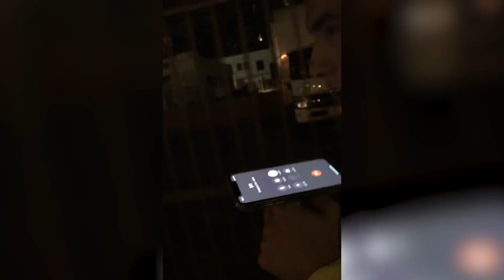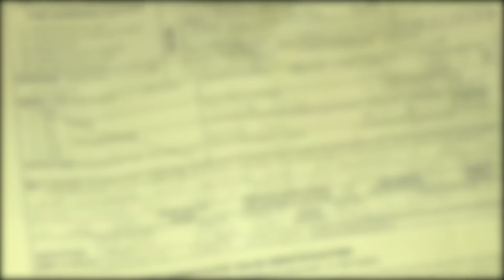i got robbed & beat up! (not clickbait)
I usually don't make videos like this but I wanted to make sure people heard our story. Los Angeles isn't as safe as you may think. Thank God we are okay. I appreciate the support of all my friends & fans, love you guys!

Other people in the video:

Swaggy - @swagrman